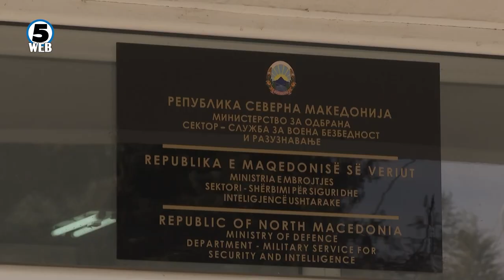Дали „Сухоите“ ќе летаат во Украина - од одбрана ниту негираат, ниту потврдуваат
Ќе летаат ли повторно речиси 20 години приземјените македонски „Сухој“ авиони, овој пат на украинското небо?